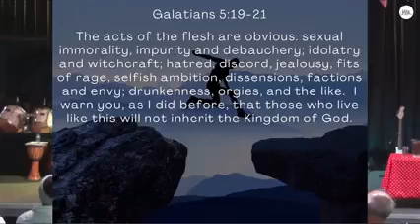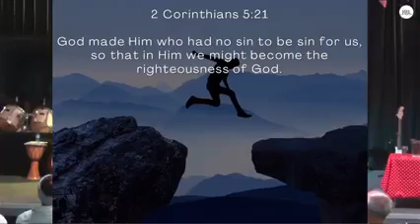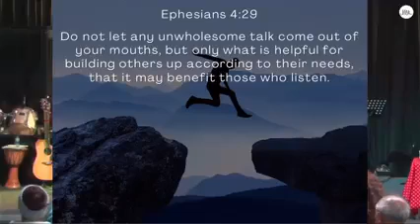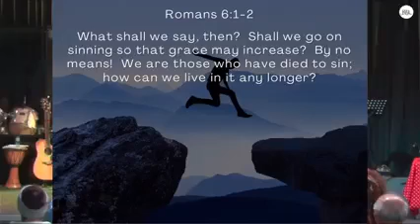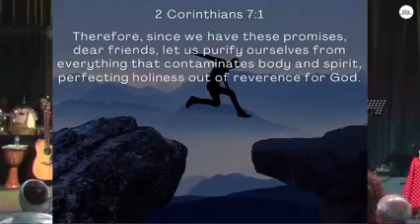Overcoming Impurity - Grant Abott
Joyful Overcomers - 14 May